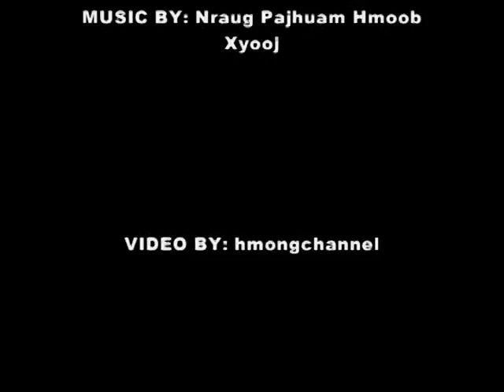Soccer Music Video